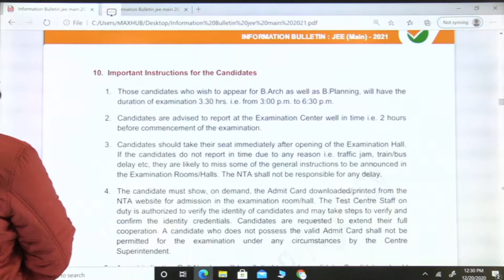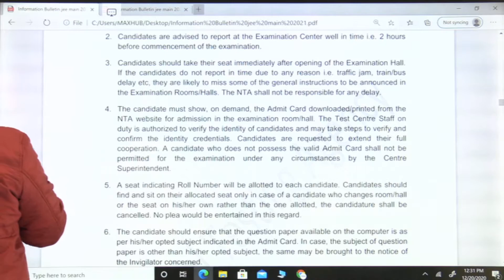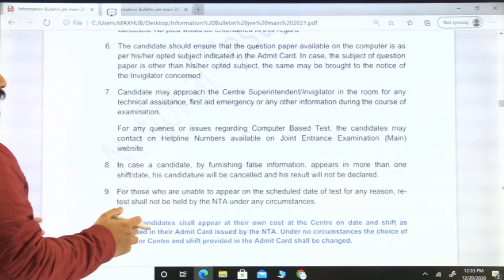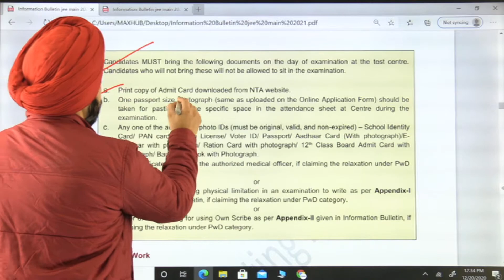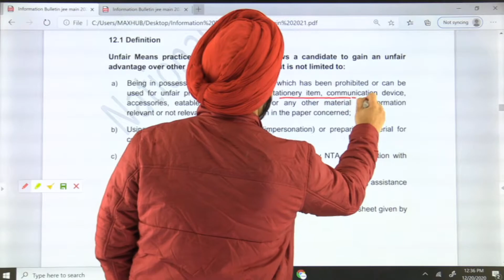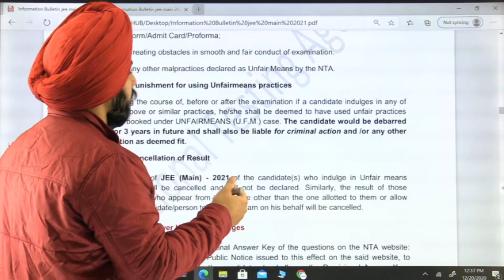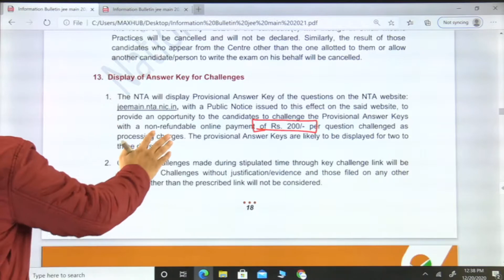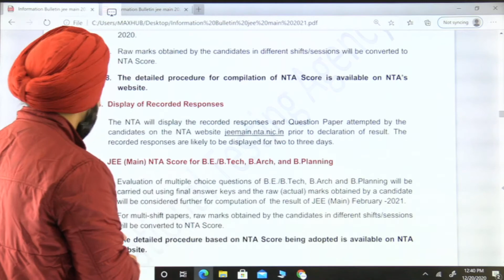JEE MAINS 2021 Complete Brochure Explained! Tarandeep Sir